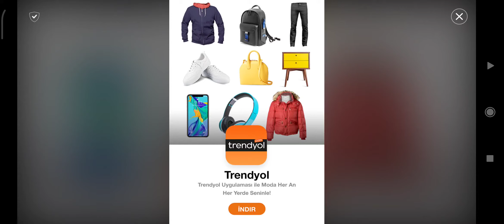تحدي mk mobile unstoppable jason voorhees